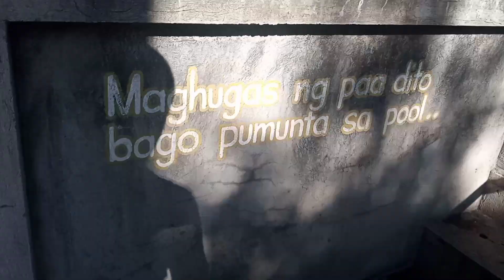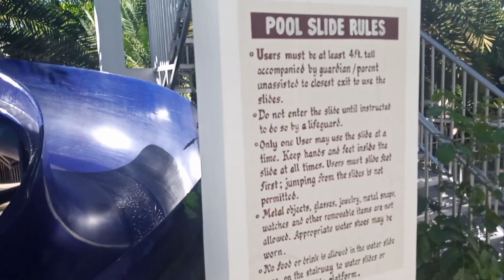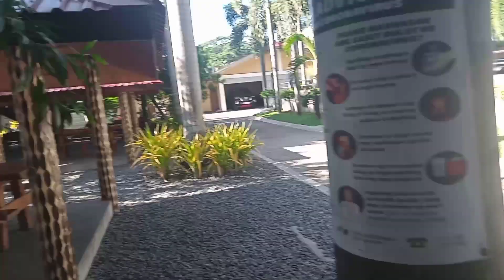wow my ganito palang kagandang resory sa batanggas CALINISAN RESORT